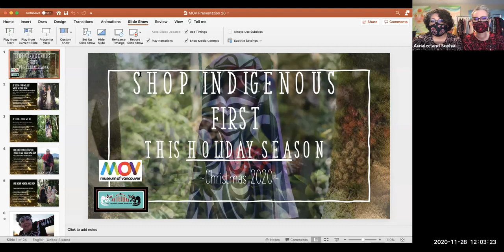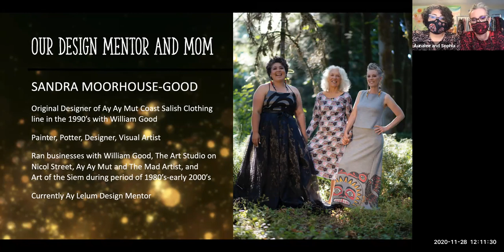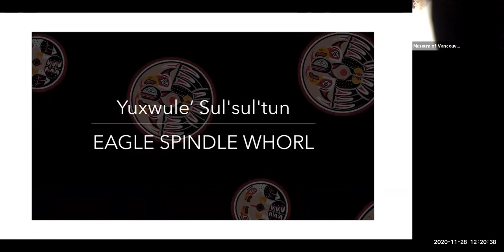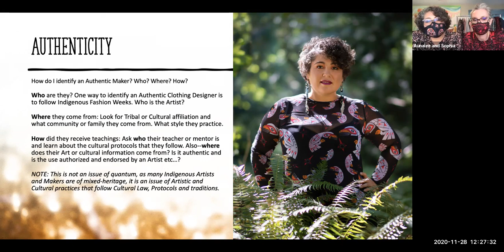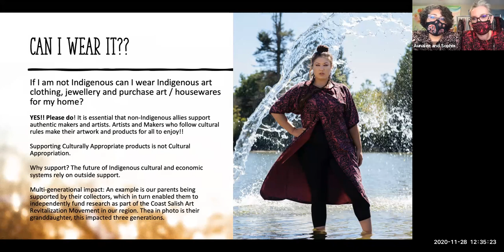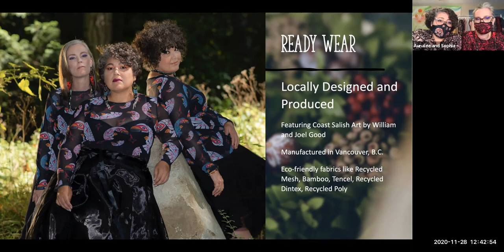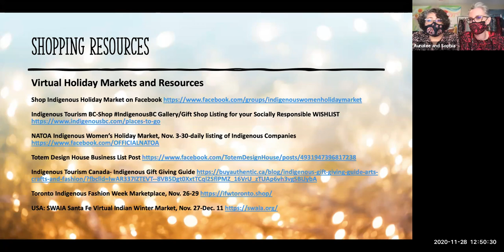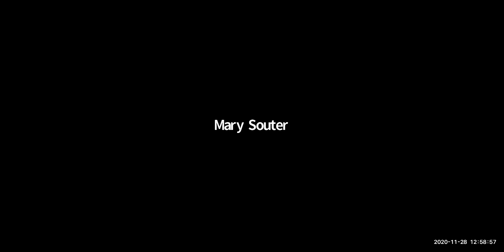Shop Indigenous First with Ay Lelum The Good House of Design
Have you ever wondered if it is appropriate to wear Indigenous Art clothing if you are not Indigenous? Have you wondered how to source Authentic Indigenous Makers?

This webinar recording, which orginally aired on November 28, 2021, explores the concept of IndigenousFirst and outlines the importance of supporting Indigenous businesses and retail. Ay Lelum discusses the impact of non-Indigenous allyship and how others should support by wearing and purchasing such products. With the shift in consumer consciousness of wanting to support Indigenous and BIPOC businesses, they also discuss how a consumer can identify Authentic Makers.